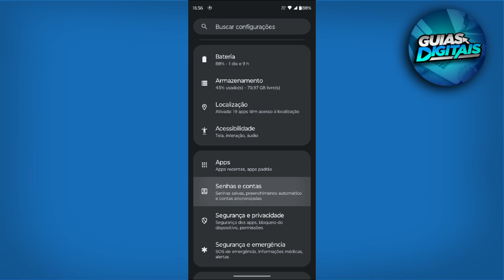Como Criar várias Contas Google Sem Usar Número Do Celular 2025